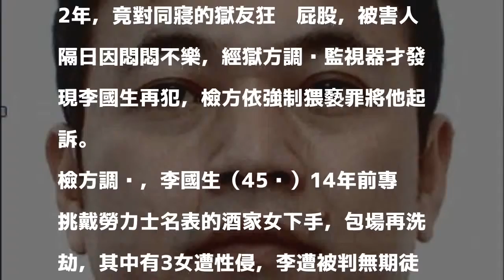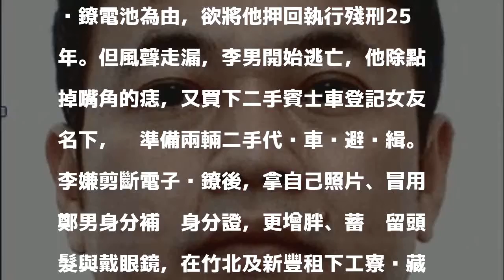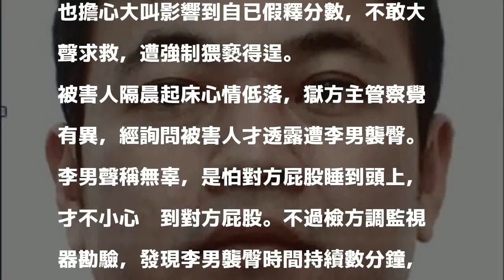「勞力士之狼」李國生對獄友襲臀 強制猥褻起訴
〔記者蔡彰盛／新竹報導〕真是狼性不改！曾遭九度判死後改判無期徒刑的新竹勞力士之狼李國生，死裡逃生卻不知悔過，6年前假釋出獄後當皮條客再遭判刑。他2015年剪掉電子腳鐐，以點痣、增胖、戴眼鏡易容，並持偽造證件逃亡，直到因車禍遭警緝捕才落網，在新竹監獄服刑2年，竟對同寢的獄友狂摳屁股，被害人隔日因悶悶不樂，經獄方調閱監視器才發現李國生再犯，檢方依強制猥褻罪將他起訴。

發表評論評論如下。